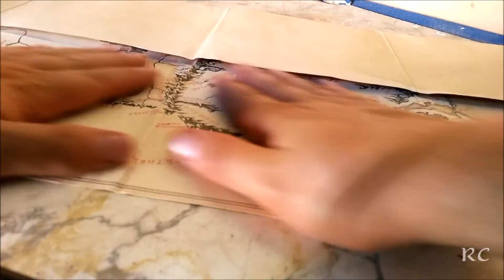How to frame Middle Earth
The Lord of the Rings are some of favourite movies and I love cool looking maps. So a long time ago it was only logical for me to draw the map Middle Earth. Now I finaly came around to make a frame for it and give it a spot up on the wall.